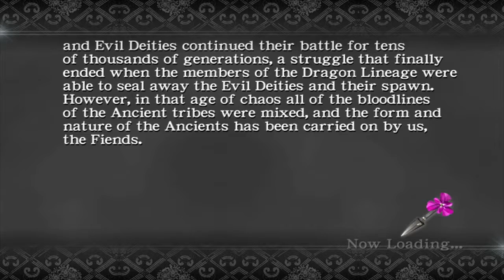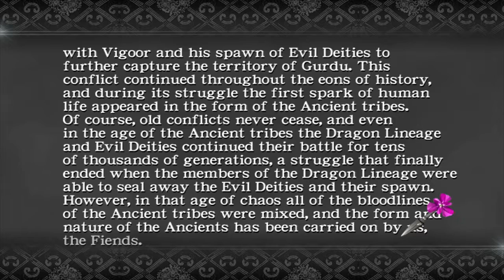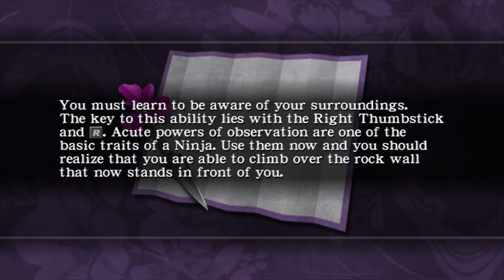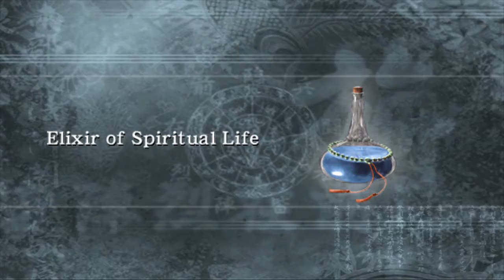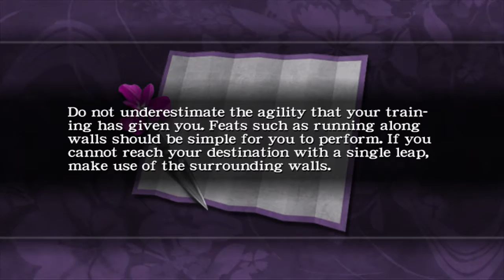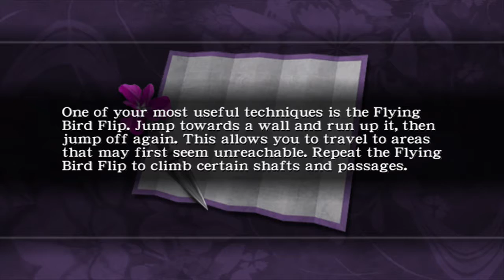Ninja Gaiden 2004-Episode 1-Rick and Ryan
Let's start this show off by being super chill!